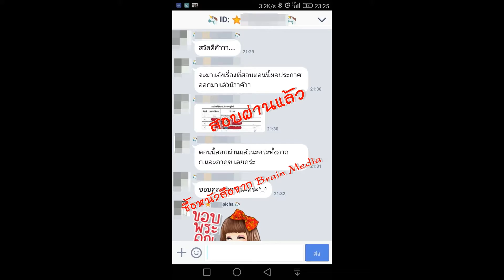Loadแนวข้อสอบ พนักงานช่วยเหลือคนไข้ สถาบันโรคผิวหนัง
- ความรู้เกี่ยวกับสถาบันโรคผิวหนัง